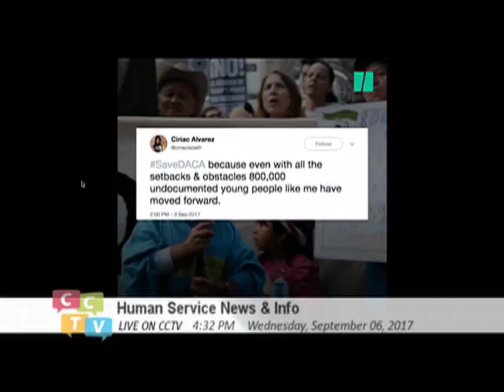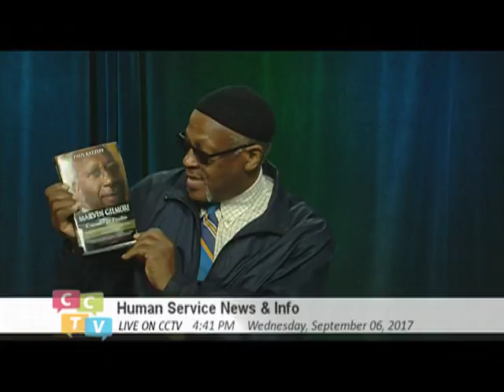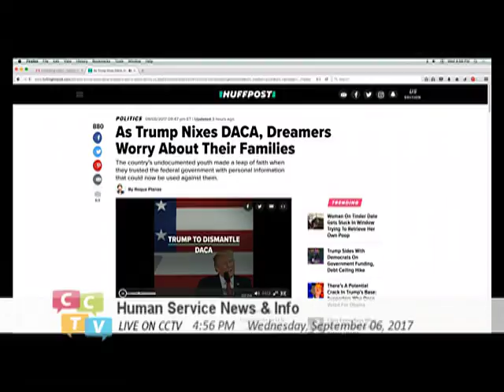HUMAN SERVICE NEWS AND INFORMATION TV SHOW (9/6/2017!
NEWS AND INFORMATION FROM THE HUMAN SERVICES PERSPECTIVES, SECTORS,MOSAICS, AND INDUSTRIES, WITH YOUR HOST HASSON RASHID!